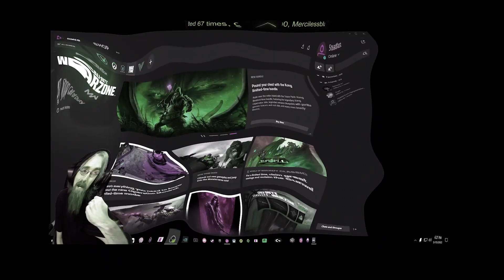My Editor did this for MY BIRTHDAY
It motivates me to keep making content ✌😊. I stream daily across Youtube and Twitch, so feel free to hop on and chill with me live